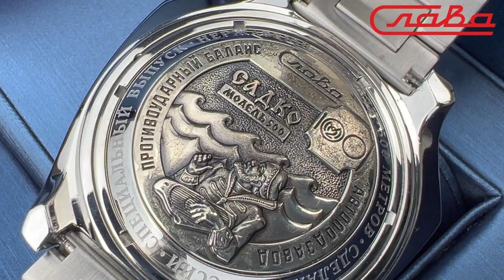Механические с автоподзаводом часы Слава "Садко" 5000168/100-2427